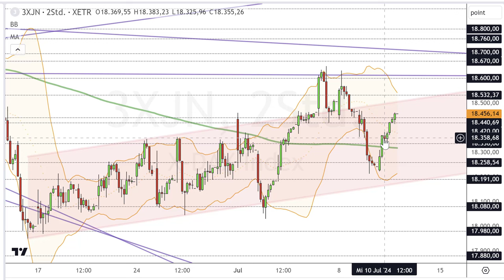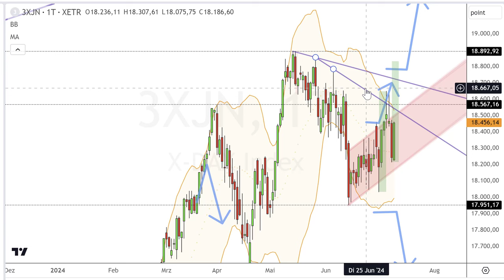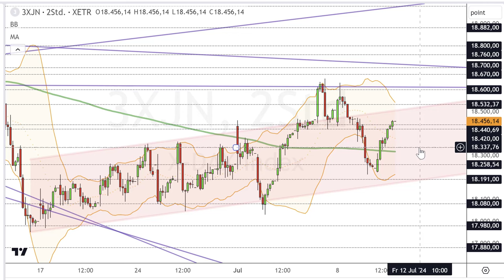Dax Analyse 11.07.2024